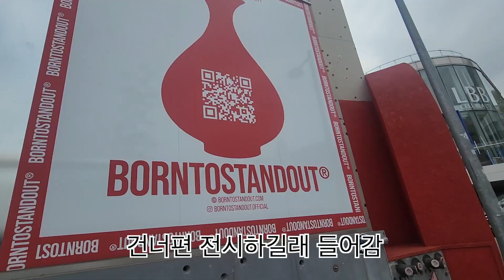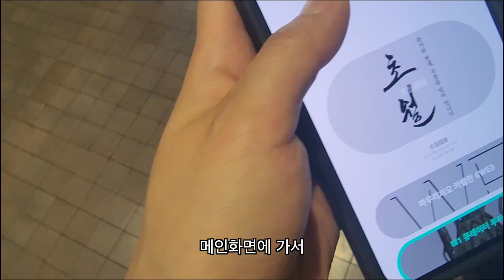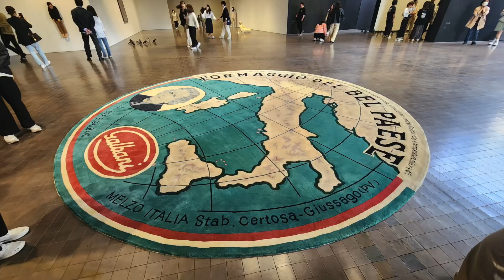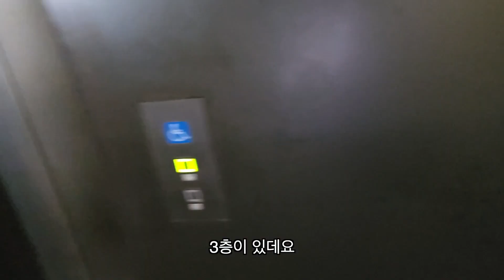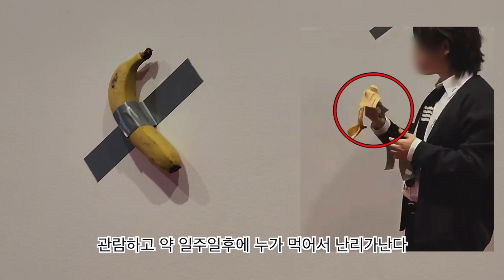한국에서 치열했던 마우리치오카텔란 전시 뒷풀이 👻 전시의 모든 것! | 리움미술관 바나나